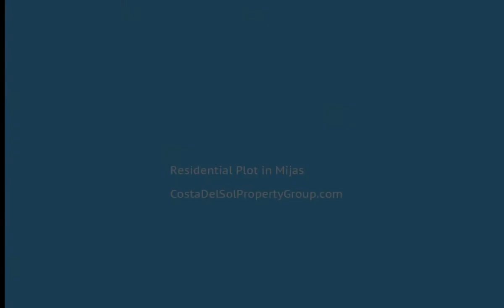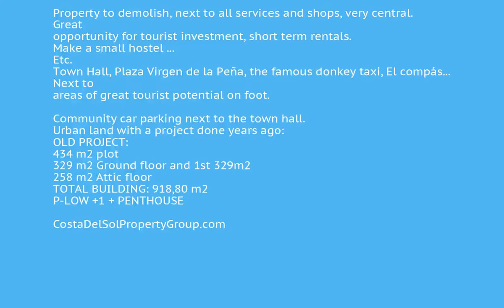Residential Plot in Mijas, Costa Del Sol FOR SALE &euro; 319,500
Residential Plot in Mijas, FOR SALE &euro; 319,500
Property to demolish, next to all services and shops, very central. Great opportunity for tourist investment, short term rentals. Make a small hostel ... Etc.
Town Hall, Plaza Virgen de la Peña, the famous donkey taxi, El compás... Next to areas of great tourist potential on foot.
Community car parking next to the town hall.
Urban land with a project done years ago:
OLD PROJECT:
434 m2 plot
329 m2 Ground floor and 1st 329m2
258 m2 Attic floor
TOTAL BUILDING: 918,80 m2
P-LOW +1 + PENTHOUSE

Town